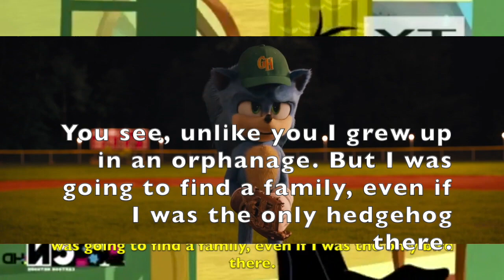Cartoontopia part 16 - The Gondala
Cast Appearance:
- Stu Hopps - Mr. Foxy Fox (Fantastic Mr. Fox (2009))
- Bonnie Hopps - Mrs. Felicity Fox (Fantastic Mr. Fox (2009))
- Young Judy Hopps - Claire (Harvey Beaks)
- Young Gideon Grey - Boyd (The Trumpet of the Swan)
- Jaguar - Chomper (The Land Before Time (franchise))
- Bobby Catmull - Sprig Plantar (Amphibia)
- Sharla - Anais Watterson (The Amazing World of Gumball)
- Travis - Flick Duck (PB&J Otter)
- Gareth - Chowder (Chowder (2007))
- Major Friedkin - Matilda (The Angry Birds Movie)
- Judy Hopps - Diane Foxington (The Bad Guys)
- Leodore Lionheart - Mr. Krabs (SpongeBob SquarePants)
- Bellwether - Smiler (The Emoji Movie)
- Gazelle - Miss Kitty Mouse (The Great Mouse Detective)
- Landlady - Auntie Shrew (The Secret of NIMH)
- Bucky Oryx-Antlerson - Sarge (Cars)
- Pronk Oryx-Antlerson - Maru (Planes: Fire & Rescue)
- Wolf who gets Arrested - Jimmy Crystal (Sing 2)
- Benjamin Clawhauser - Beezy J. Heinous (Jimmy Two Shoes)
- Officer McHorn - Squidward Tentacles (SpongeBob SquarePants)
- Chief Bogo - The Grinch (2018)
- Nick Wilde - Sonic the Hedgehog (LA) (Sonic the Hedgehog 1 and 2)
- Jerry Jumbeaux Jr. - Clay Calloway (Sing 2)
- Finnick - Chip (with Dale as an Extra) (Chip 'n Dale: Rescue Rangers)
- Female Elephant - Fiona (Shrek)
- Mouse Foreman - Blu (Rio)
- Duke Weaselton - Randall Boggs (Monsters, Inc,)
- Frantic Pig - Fear (Inside Out)
- Fru Fru - Ginger (Chicken Run)
- Mrs. Otterton - Marina (The Pebble and the Penguin)
- Otterton Children - Hubie and Marina's kids (The Pebble and the Penguin)
- Yax - Olaf (Frozen)
- Nangi - Minnie Mouse (Disney)
- Flash - Kermit the Frog (Muppets)
- Priscilla - Miss Piggy (Muppets)
- Raymond - Shoe (The Boxtrolls)
- Kevin - Fish (The Boxtrolls)
- Kozlov - Big Ben (Rudolph's Shiny New Year)
- Mr. Big - Fowler (Chicken Run)
- Manchas - Snagglepuss
- Emmitt Otterton - Hubie (The Pebble and the Penguin)
- Savage Manchas - Hector (Thomas & Friends)
- Young Nick Wilde - Young Sonic the Hedgehog (Sonic the Hedgehog (LA) (2020))